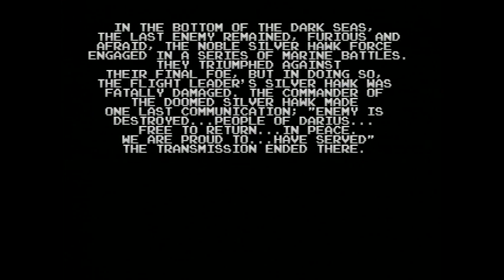Darius Gaiden (Saturn) | ABDGLQV My first ever 1CC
I talk a hell of a lot about Darius Gaiden, because it is by and far my favorite game ever made, but up until June 30, 2019 I had never beaten it 1CC. Here it is, my first ever 1CC of Darius Gaiden. The initial pause was to adjust the brightness on my component cables. The second was because my girlfriend called me.  I actually didn't expect to beat it, so I didn't record it, but since I always run my consoles through my elgato while playing, it saved a back up recording of it so I was able to save my first victory.

Footage recorded on a US Sega Saturn with HD Retrovision component cables.